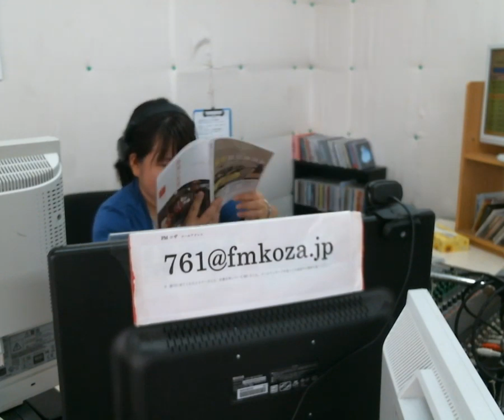りんりんタイム＠2019/01/21